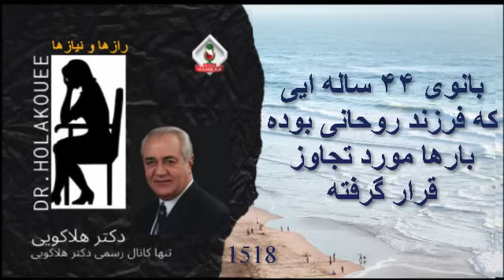زنی ۴۴ ساله که فرزند یک روحانی با این حادثه دلخراش بود